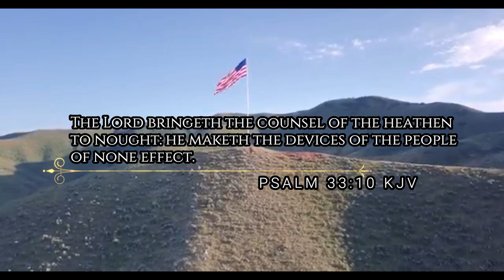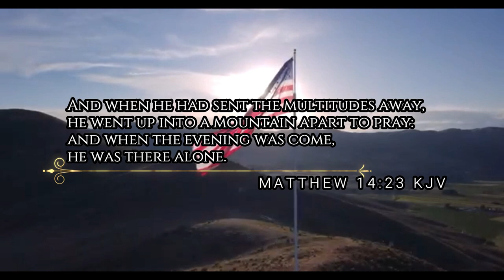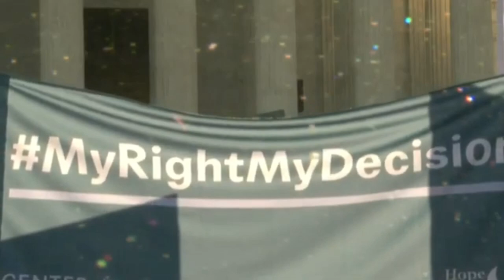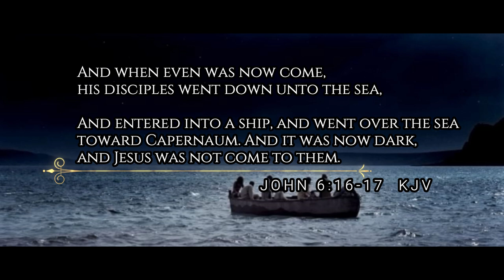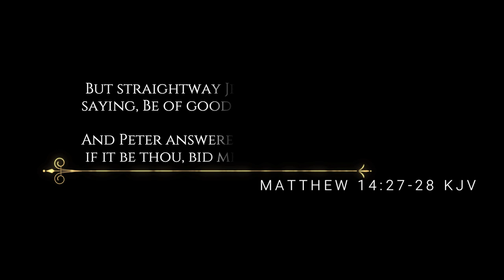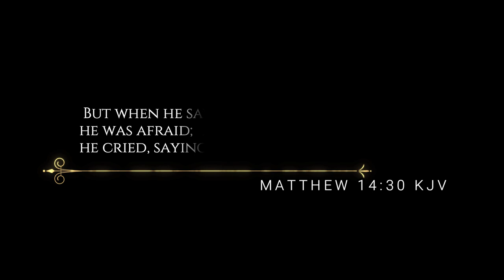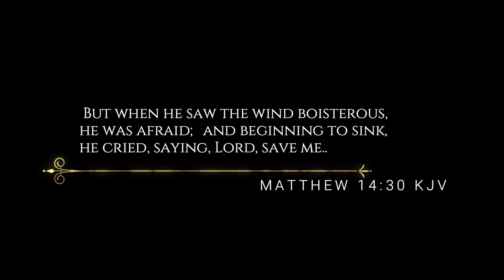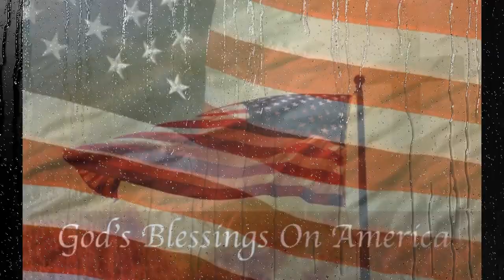S.M. Lockridge - A Message To America - Sermon Jam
A Message To America - SM Lockridge